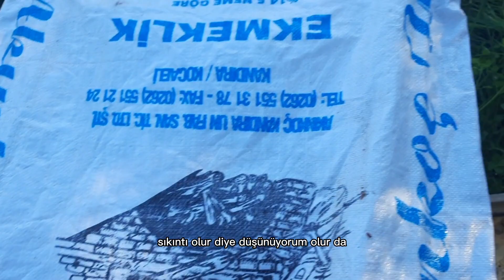Arıyı kışlatmak için doğru yeri seçin ben seçemedim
yaklaşık 2 ay önce evin kapısındaki hırçın arımı buraya taşıdım ve burada 3 bölme aldım evin yanındaki arılara nazaran bunlar bayağı geriden geliyorlar bu yüzden bunları taşımam gerekiyor öğlen saat 1 olmadan olduğu yer arkasında ki orman yüzünden gölgeye düşüyor buda arı için bu mevsimde iyi olmuyor yaz olsa yanmaktan kurtulur kışın ise daha soğuk oluyor